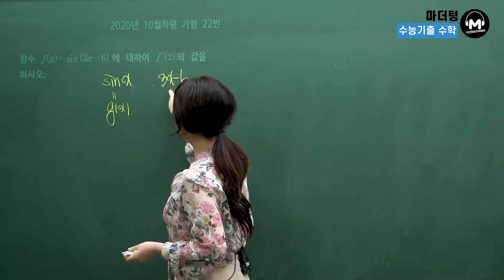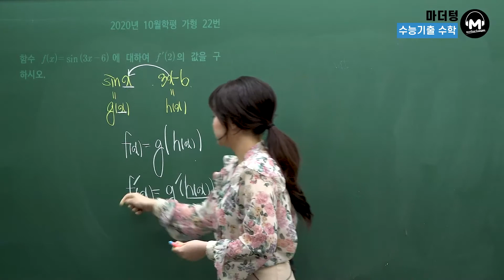[마더텅] 2020년 10월학평 가형 22번 (해설 : 최희남 선생님)